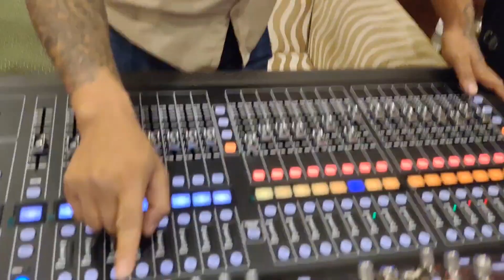Trishna Gurung And The Collab | Short Vlog At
Trishna Gurung And The Collab playing at everest hotel .. was an incredible show and fun .. 😊